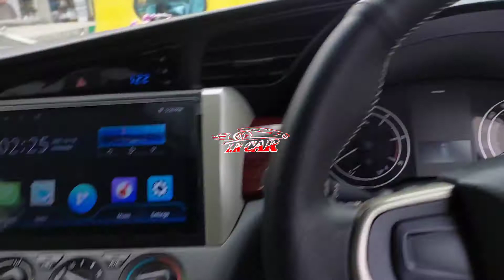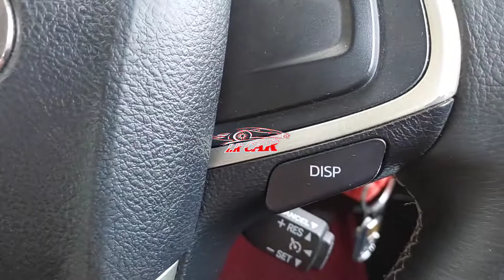CRUISE CONTROL(GENUINE PART) FOR INNOVA CRYSTA INSTALLED AT BANGALORE